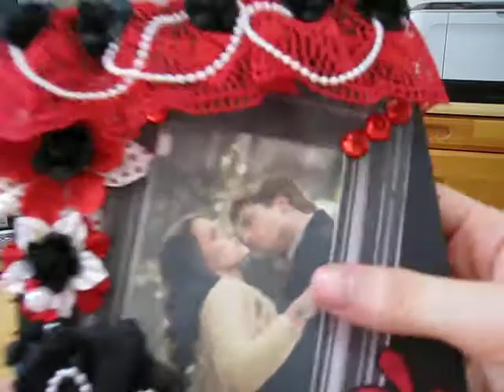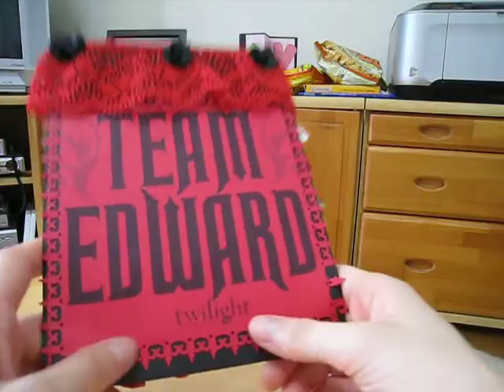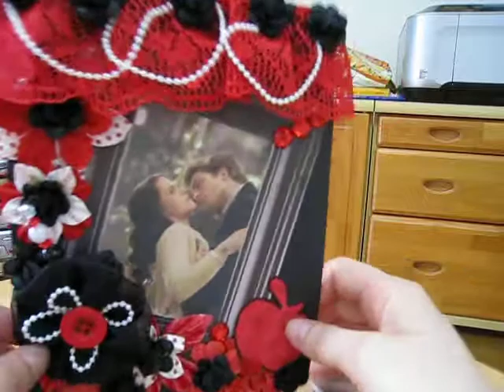Twilight Tag and RAK from Alli (papercraftdoll)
Gorgeous Team Edward Twilight tag from my bestest YTF!  Thank you so much and I love all the die-cuts you've included for me!  Thanks, girlfriend!  (^_^)/
Check out her youtube for lovely flowers and stickpins for sale.